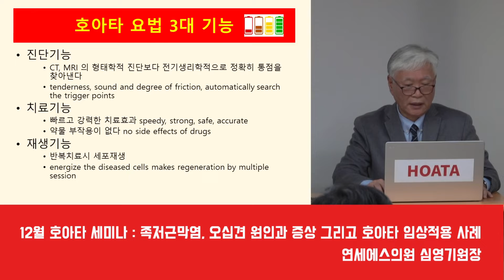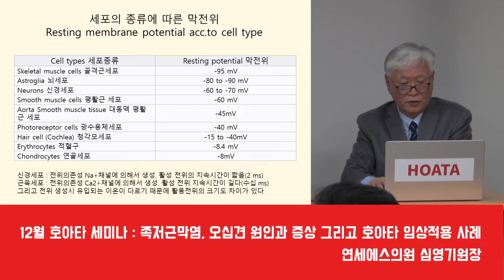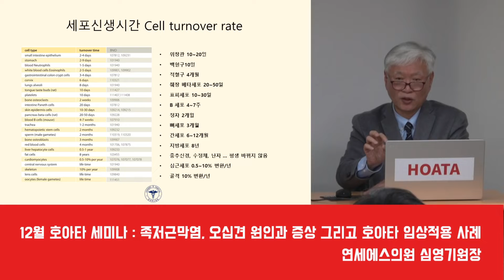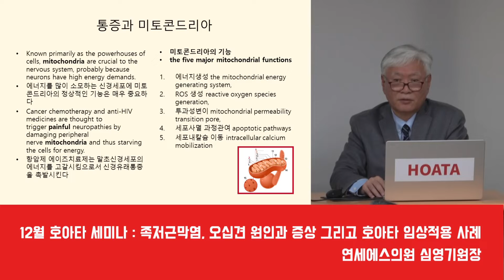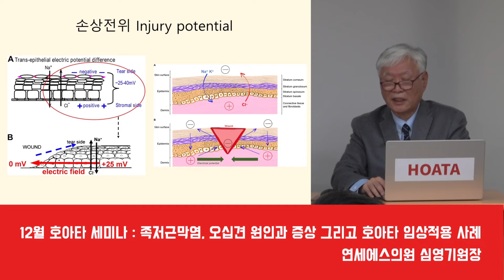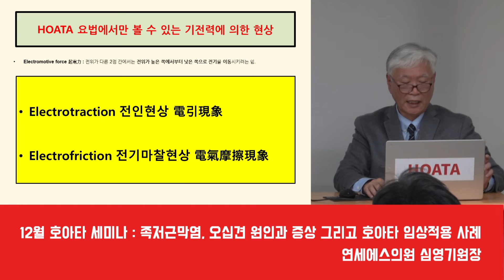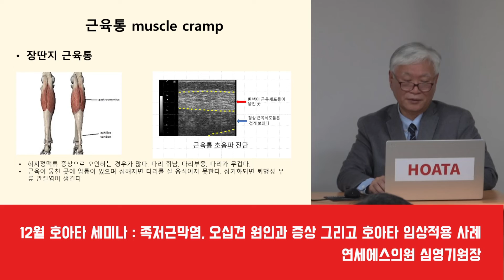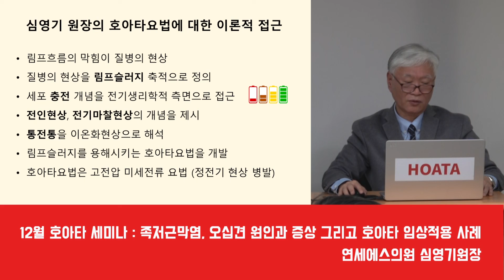심영기와 호아타요법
호아타라이프 hoatalife hoata
호아타라이프 문의 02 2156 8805